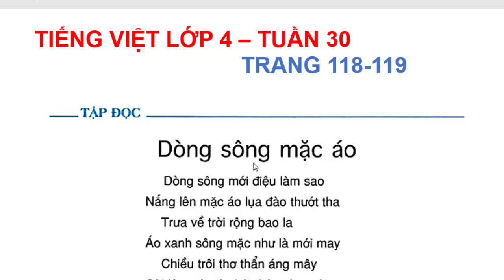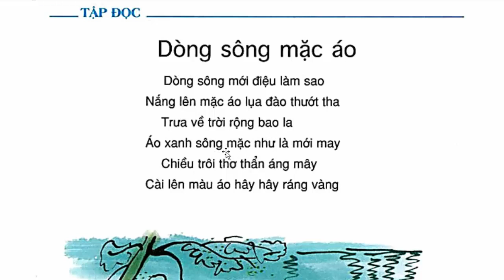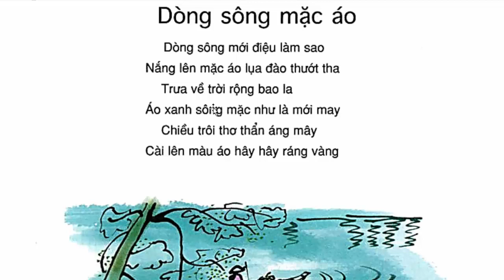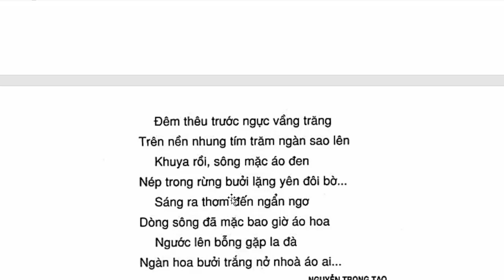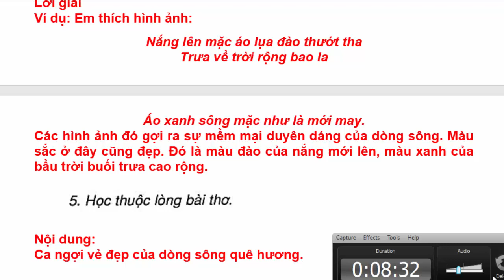Tiếng Việt Lớp 4 Tuần 30 – Tập Đọc - Dòng Sông Mặc Áo – Trang 118 - 119